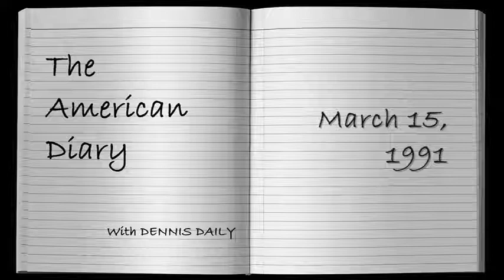THE AMERICAN DIARY, March 15 with DENNIS DAILY